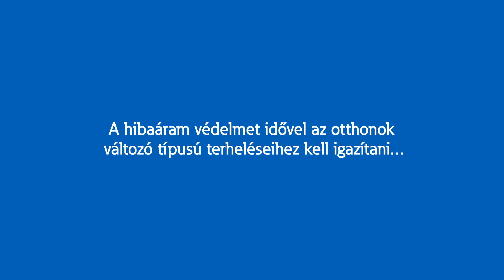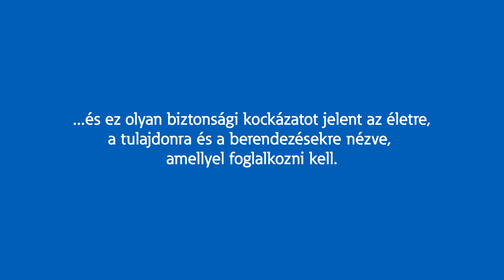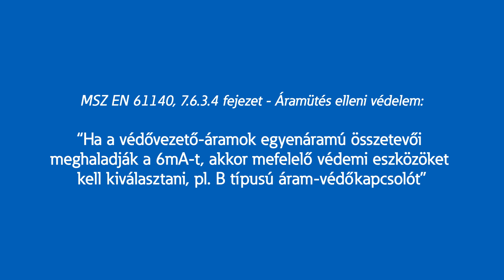Eaton 'B' típusú lakossági áram-védőkapcsolók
Egyre nagyobb a 'B' típusú áram-védőkapcsolók iránt az igény a lakossági piacon. A hibaáram védelmet idővel az otthonok változó típusú terheléseihez kell igazítani, amelyek különböző alakú hibaáramokat hozhatnak létre.